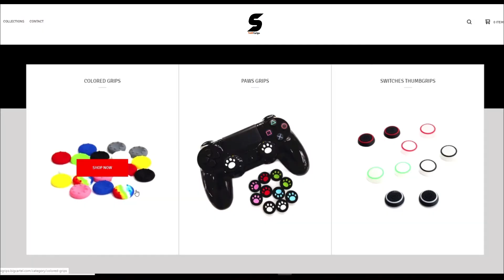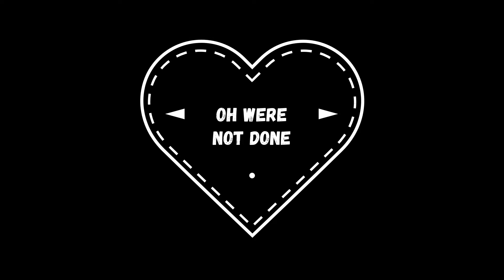Here we are, Call of Duty Modern Warfare ... Good Bad Glitchy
SoldGrips

Thanks for watching be sure to keep checking in for more call of duty related videos especially if you love videos related to classic cod, be sure to like and comment much appreciated!

-Tango